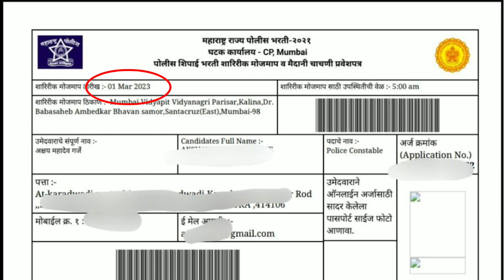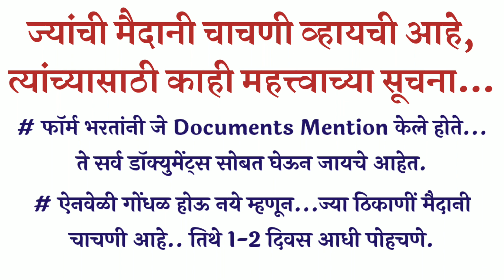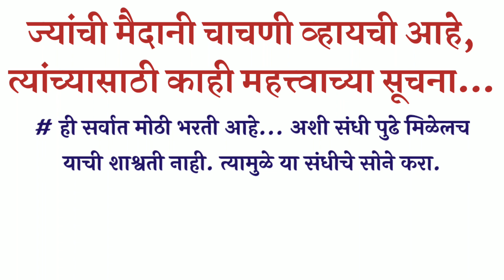𝗠𝘂𝗺𝗯𝗮𝗶 𝗣𝗼𝗹𝗶𝗰𝗲 𝗛𝗮𝗹𝗹𝘁𝗶𝗰𝗸𝗲𝘁 𝗔𝘃𝗮𝗶𝗹𝗮𝗯𝗹𝗲 : मुंबई पोलीस शिपाई पदाचे हॉलतिकीट आलेले आहे 🤩 डाउनलोड करून घ्या🔥